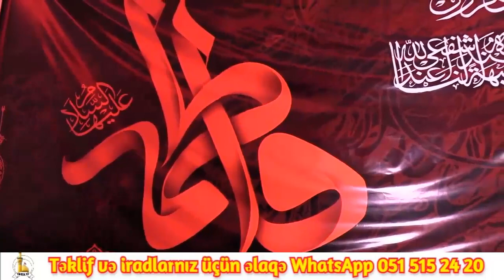Xanım Fatimənin (sə) şəhadət gecəsi - Hacı Şahin - Bu gecə öz hacətlərnizi dilə gətirin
Qeyd: Kanalımızda olan videoların paylaşılmasına
tam halallıq verilir,